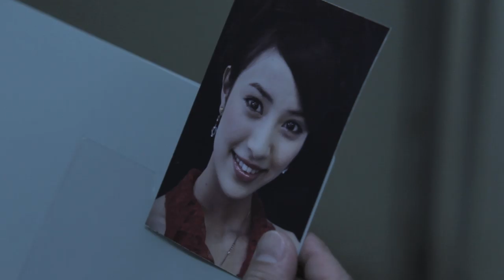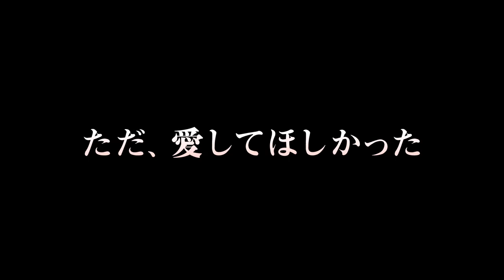映画「センチメンタルヤスコ」予告編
企画・製作：吉田正大　監督・脚本：堀江慶
出演：岡本あずさ、池田成志、滝藤賢一、和田正人、高木万平、我妻三輪子、仁科貴、坂田聡、内田慈、森山栄治／山崎一 ほか

主題歌： MayJ.「Only one　上映時間：87分
製作：beachwalkers　制作：CORNFLAKES

ガイシャの名前は黒澤東花（くろさわとうか）、２０歳。六本木のキャバクラ嬢。何者かによってコードのようなもので首を絞められ窒息状態に。現在は意識不明の重体で救急病院に収容中。今から現場に向かいます...」

所轄の山仲刑事からの呼び出しで、深夜の救急治療室の前に集まった年齢も仕事も住むところも違う7人の男たち。彼らの共通点はただ一つ。ちょっと風変わりなキャバクラ嬢のハタヤスコの恋人だったということ。最期の瞬間までヤスコと会っていた男は一体誰だったのか？男たちはどうしてヤスコに惹かれていったのか？ヤスコの壮絶な過去が明かされる。午前０時から夜明けまで。救急治療室の前で行われる７人の男たちとヤスコを巡るリアルタイムドラマ。